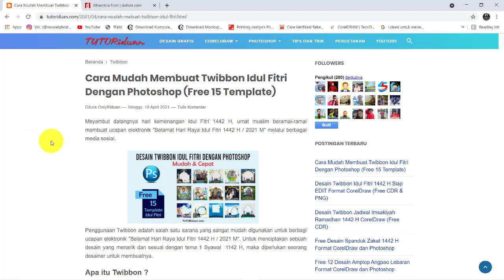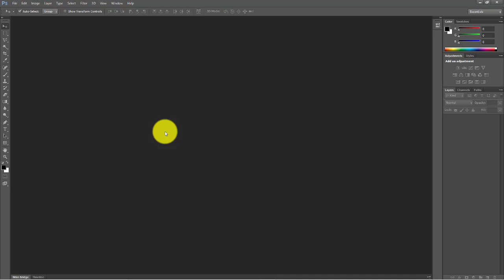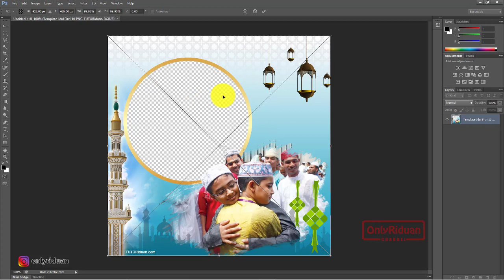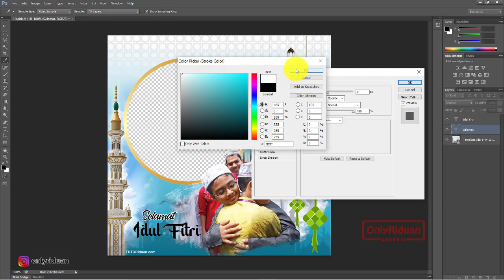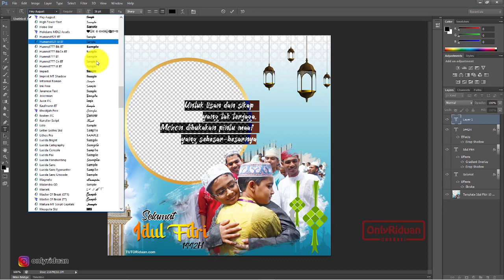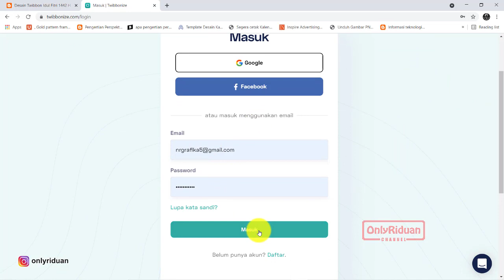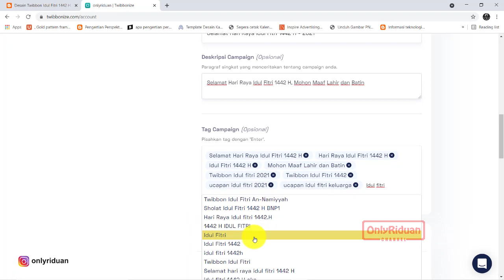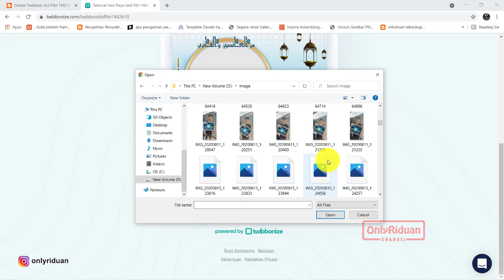Cara Mudah Membuat Twibbon Idul Fitri 1442 H dengan Photoshop (Free 15 Template)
Cara Mudah membuat Desain Twibbon Ucapan Selamat Hari Raya Idul Fitri 1442 H dengan Photoshop (Free 15 Template Idul Fitri), Eid Mubarak 2021, Twibbon Design.

01:34 Cara Install Font
03:23 Cara Desain Twibbon Idul Fitri
12:53 Cara Simpan Format PNG
13:41 Cara Memasukkan Desain ke Twibbonize

Semoga Bermanfaat